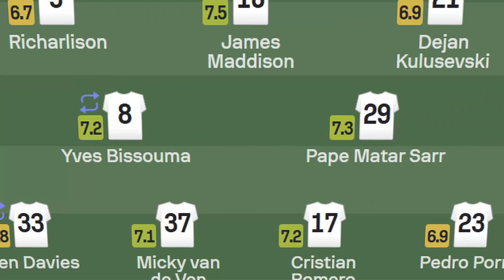Can an UNDERDOG Chelsea Win in Poch’s Return?! | Tottenham vs Chelsea Preview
Welcome to Chelsea Explained!

Follow Me on:
➜ X: CFCexplained